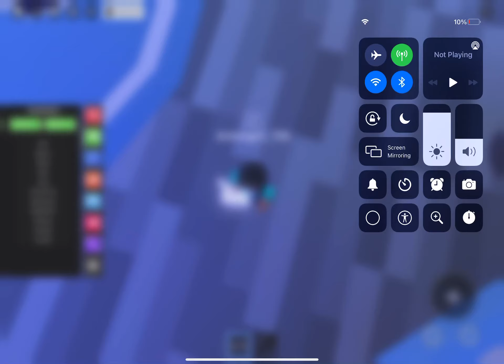Mall Gurl dance meme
This video is a video of me doing dances in animation mocap